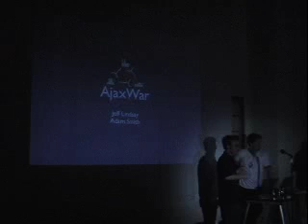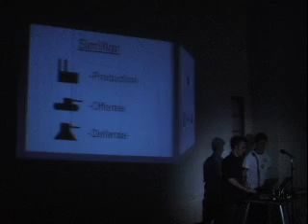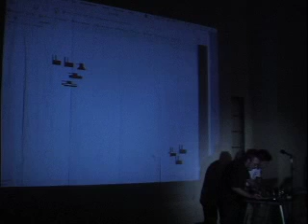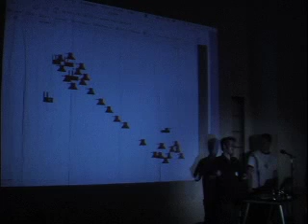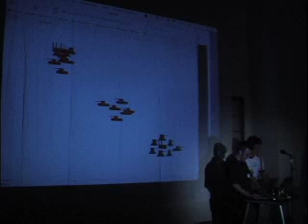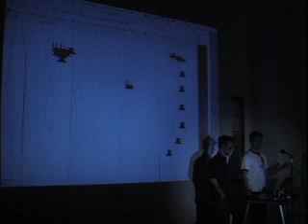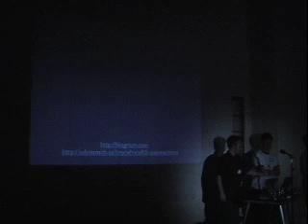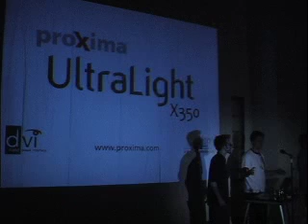SHDH5 AjaxWar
Super Happy Dev House 5 AjaxWar presentation video